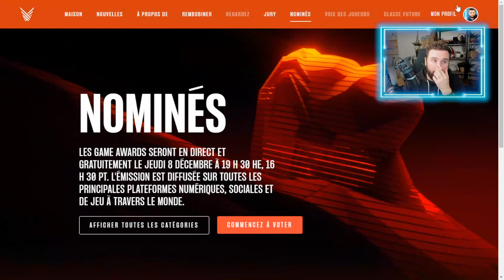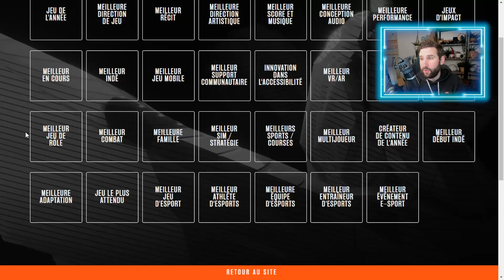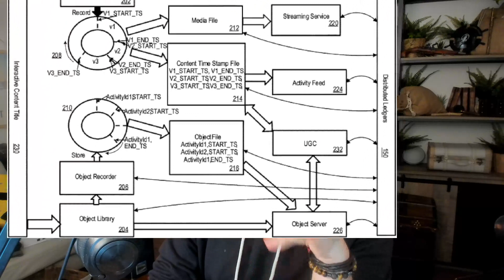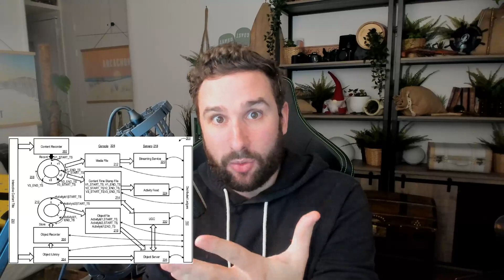PS5 NFT OFFICIEL ATTENTION 😱⚠️ & ZELDA TEARS OF THE KINGDOM vs POKEMON ECARLATE / VIOLET 🔥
Playstation veut se lancer dans les NFT, on analyse un brevet officiel ensemble & on explique tout ça 😱⚠️ & on parle de ZELDA TEARS OF THE KINGDOM moins attendu que POKEMON ECARLATE / VIOLET 🔥📺 ABONNE TOI (↓ déroule la description ↓)

Pokemon Ecarlate & Violet Switch ➡️
No Man's Sky Switch ➡️

sommaire
Introduction : 00:00
PS5 les NFT ARRIVENT : 01:40
Pokemon vs Zelda : 15:28